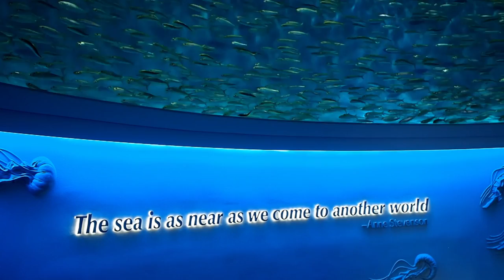Monterey Bay Aquarium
Featuring the track "Glowing" by Jens Kiilstofte